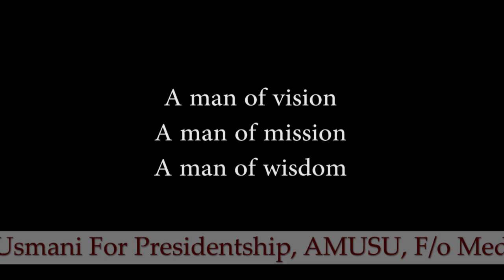Presidential Candidate Maskoor Ahmad Usmani | A Glimpse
A glimpse of Presidential Candidate Maskoor Ahmad Usmani. Do Vote, Support and Dua.